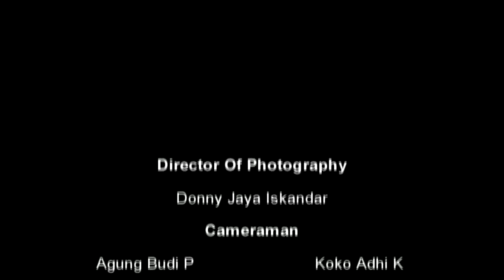Afys Recycle House (eps. 1)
Sebuah rumah yg dibangun dari material daur ulang sisa sampah proyek dan rumah tangga
Berlokasi di Perum Nadia Residence A17 Jl. Ir. Sukarno Ddaptulis Utara Junrejo Kota Wisata Batu
Owner_Akhmad Fatah YaSin (AFYS)
Asli Orang Bawean Jawa Timur